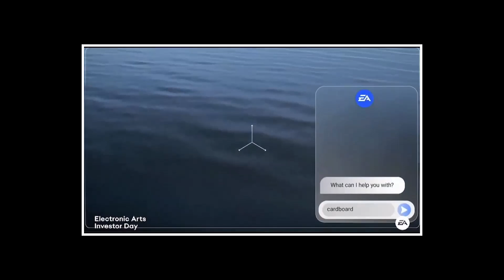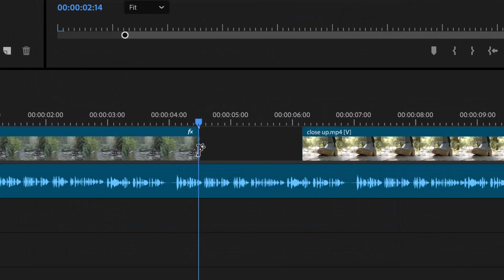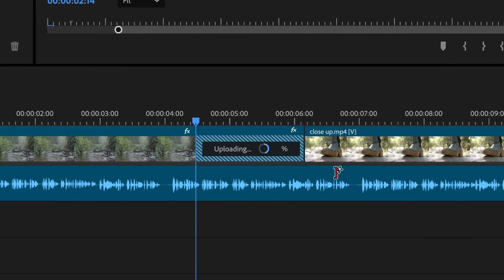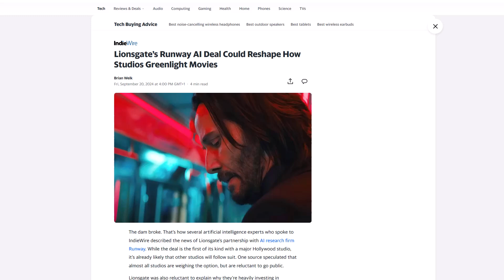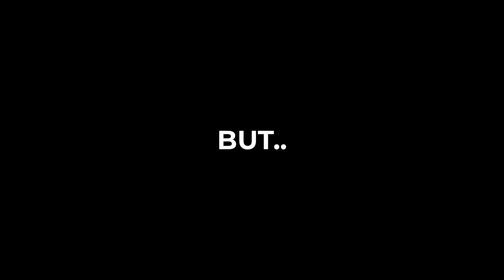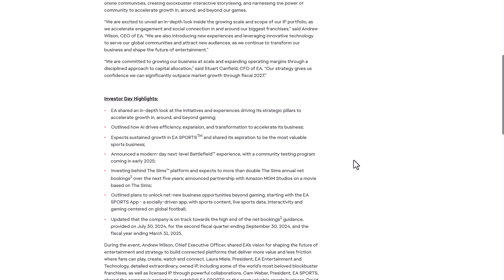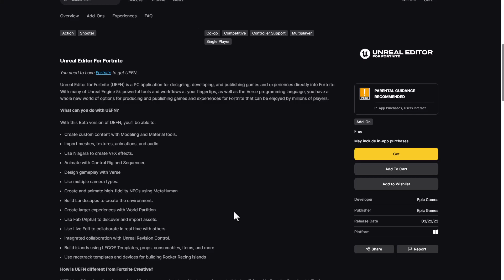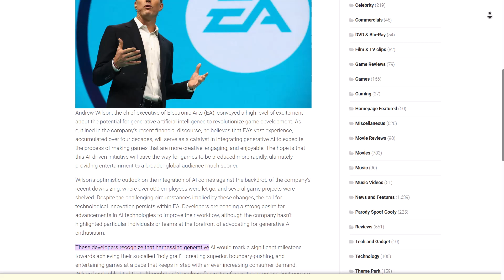This Next-Level REALTIME Game Tool Is FULLY A.I!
This is pretty interesting.